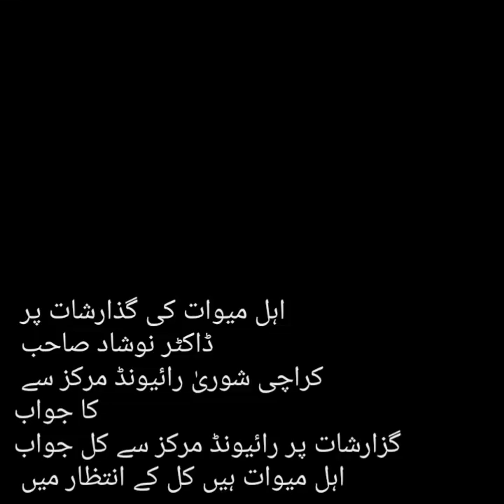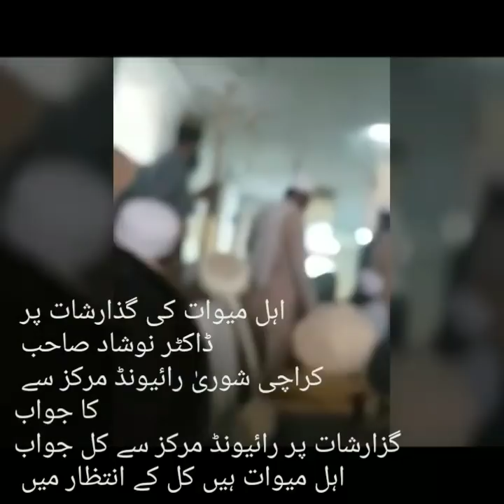Raiwind Markaz se Ahle Mewa'at ko Jawab Kal Dr Noshad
اہل میوات کی گذارشات پر ڈاکٹر نوشاد صاحب کراچی شوریٰ رائے ونڈ کا جواب